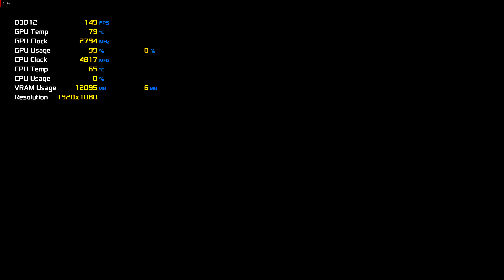Forza Horizon 5 RX 7900 XTX 1080p Epic Settings Gameplay Performance FPS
Gameplay is recorded with AMD ReLive at factory clock settings.

The rest of the system specs:
AMD Ryzen 9 7900X3D
Thermalright Peerless Assassin 120 SE Cooler w/ 2X Noctua NF-F12's
ASUS ROG Strix X670E-A Motherboard
PowerColor Red Devil RX 7900 XTX
G.SKILL Trident Z5 Neo 2X32GB
EVGA SuperNOVA 1050 GS PSU
Fractal Design Define R5 Window
2X Crucial P3 Plus 4TB
LG 27GP95R-B Monitor
Logitech G502 Proteus Core Mouse
Logitech G810 Mechanical Keyboard
Logitech G440 Hard Gaming Mouse Pad
Beyerdynamic DT 990 Premium 600OHM Headphones
Mayflower O2 / ODAC Rev B.
Windows 11 Pro 64-bit